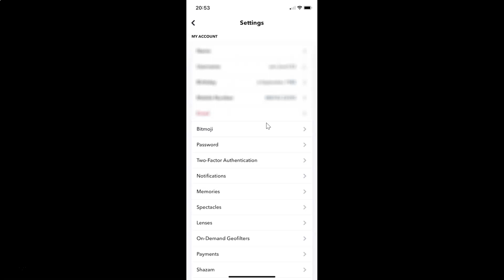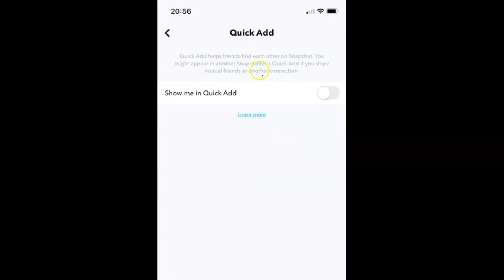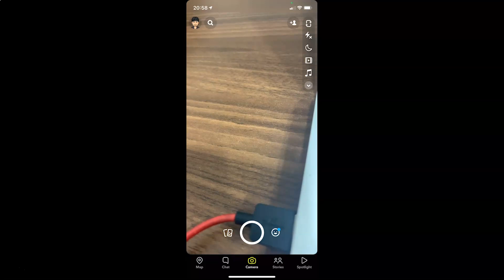How to Enable/Disable 'Show me in Quick Add' in Snapchat on iPhone?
Hi guys, In this Video, I will show you 'How to Enable/Disable 'Show me in Quick Add' in Snapchat on iPhone.'